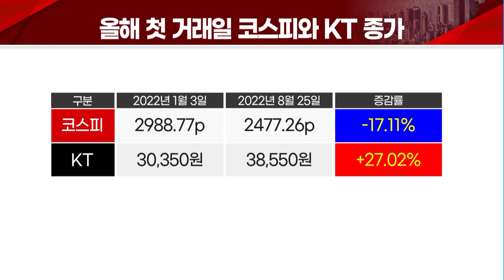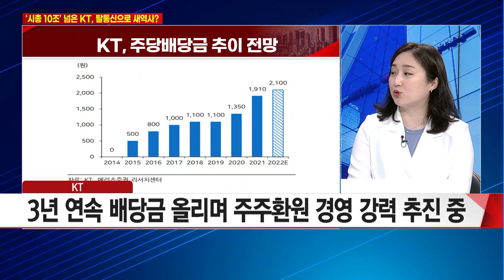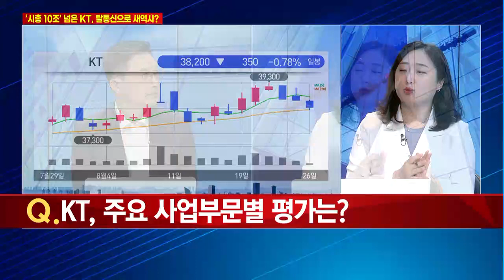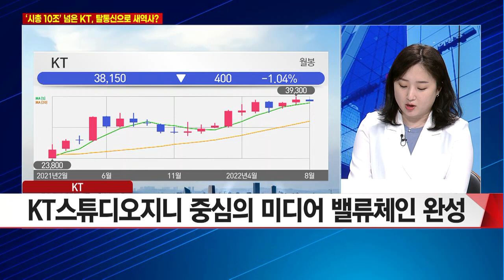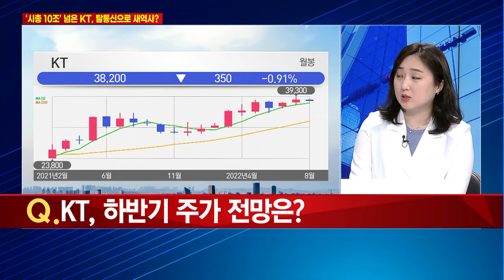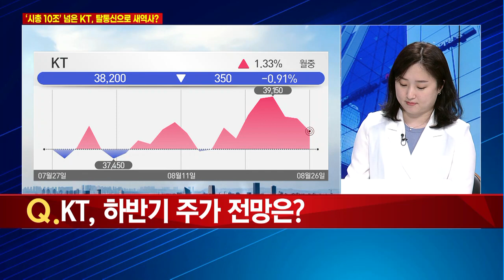[집중분석] KT, 시총 10조는 시작일뿐…탈통신으로 새역사 쓴다! / 머니투데이방송 (증시, 증권)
08/26 이슈&뷰

출연 : 조은아 MTN 증권부 기자

Q. KT, 시총 10조 재탈환… 주가 상승 배경은?
Q. KT, 올 상반기 최대 매출 달성… 하반기는?
Q. KT, 올 하반기도 파격 배당 나설까?
Q. KT, 주요 사업부문별 평가는?
Q. '우영우'로 대박 난 KT미디어콘텐츠 사업부… 향후 전망은?
Q. KT, 하반기 주가 전망은?